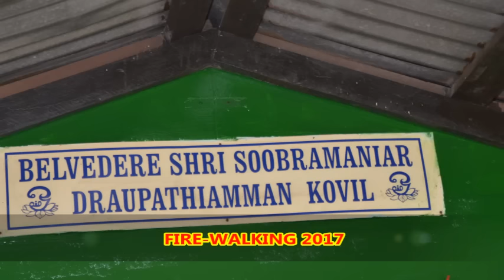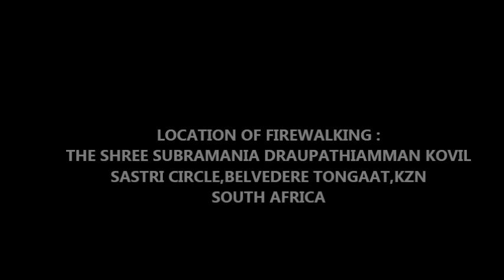Tongaat firewalking 2017